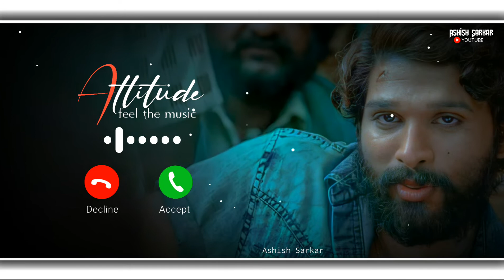Pushpa The Rise Allu Arjun Dialogue Whatsapp Status | Attitude Dialogue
pushpa allu arjun latest movie in hindi dubbed full movie,
pushpa allu arjun latest songs,
pushpa allu arjun love scenes,
pushpa allu arjun movies in hindi dubbed full movie,

pushpa allu arjun status,

dialogue ringtone,
dialogue status,
dialogue writing,
dialogue song,
dialogue video,
dialogue dialogue,
dialogue dj,
dialogue writing in english,
dialogue attitude,
dialogue acche acche,
dialogue attitude status,
dialogue ajay devgan